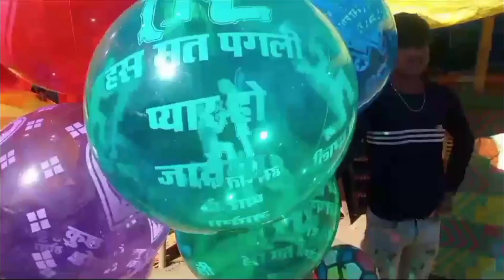Mela ki Jalebi || 😀😀zaidkhanvlogs vlogs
Mela ki Jalebi
zaidkhanvlogs

a lot ❤

Canon Powershot G 7 X Mark ll -

Manfrotto Mini Tripod

Wide angle lens

Joby gorillapod- httpt://amzn.to/2OlS1l2

Rode mic